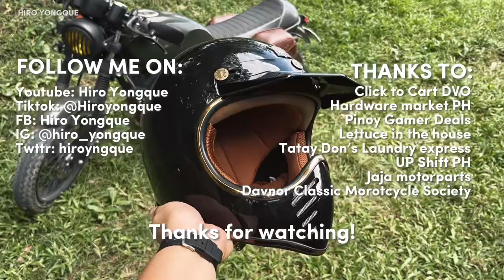H1 Royal Helmet ASMR Unboxing | Gloss Obsidian Black + Freebies | Upshift PH | Silent Vlog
/ products mentioned 🏍️

My Ride: Motorstar Cafe 150
Accessories:

Some of the links in my video descriptions are affiliate links, which means at no extra cost to you, I will make a small commission if you click them and make a qualifying purchase. (thank you for supporting me).